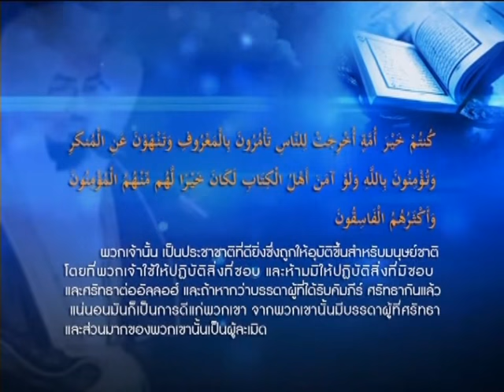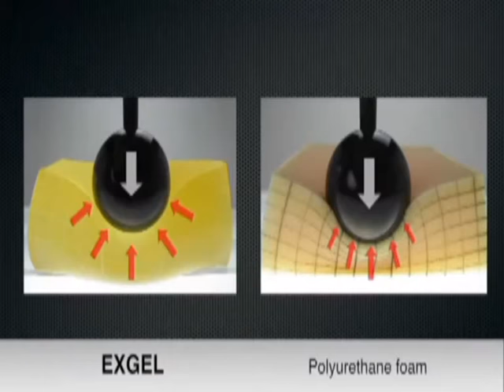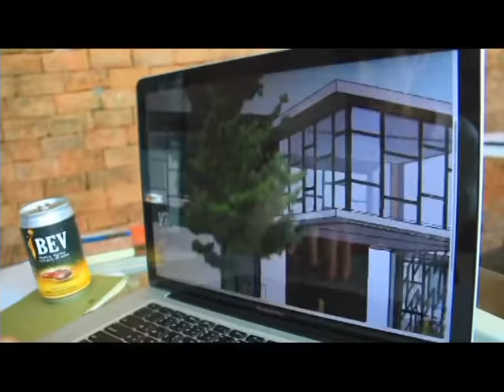ถามจังตอบจริง 58 11 11 อ.อับดุลเลาะห์ สุไลหมัด อ.รอมฎอน คล้ายเจริญ